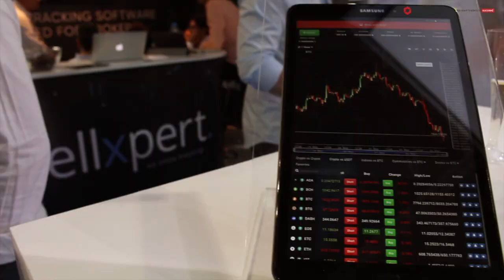Highlights from the iFX EXPO International 2018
Tickmill is always present at major financial events around the globe. This time, we head to the iFX EXPO International, where our CFO, Illimar Mattus, was invited to speak to the high-profile CEO Panel discussion.